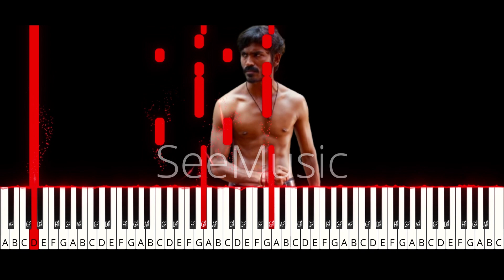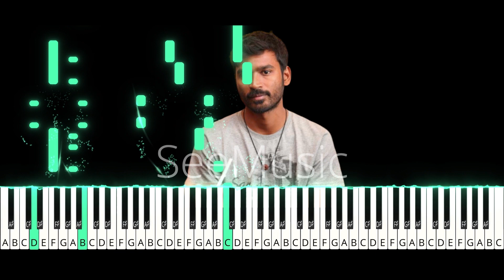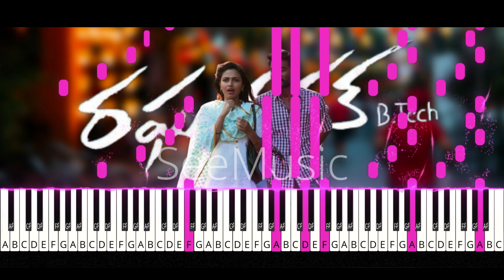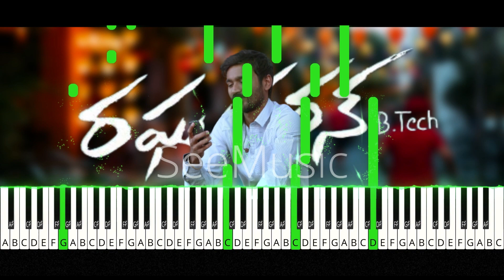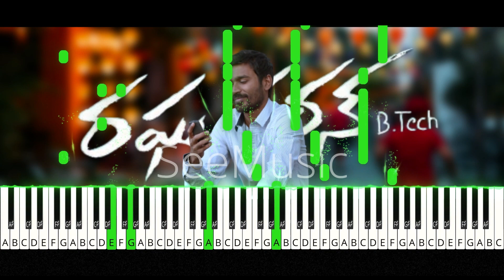dhanush and anirudh's Epic BGM OST | Unleashing the Musical Power!